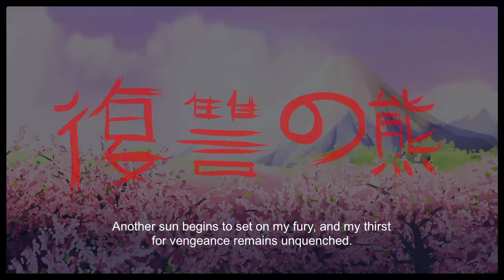Ultimate Custom Night secret video